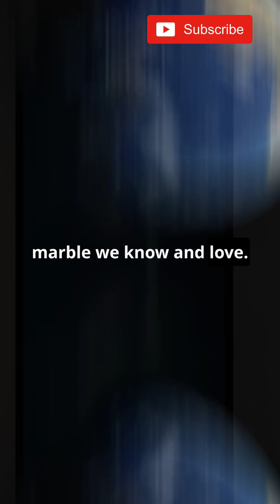5 Mind-Blowing Facts About Earth! 🌍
5 Mind-Blowing Facts About Earth! 🌍